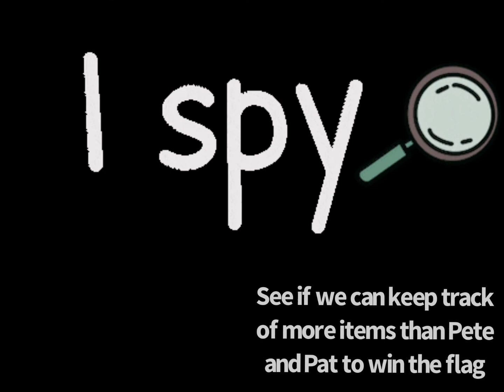North Dakota and South Dakota Road Trip